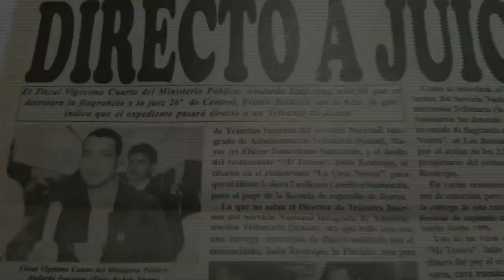La Hora de Abelardo Izaguirre Seg 1 Marzo 1